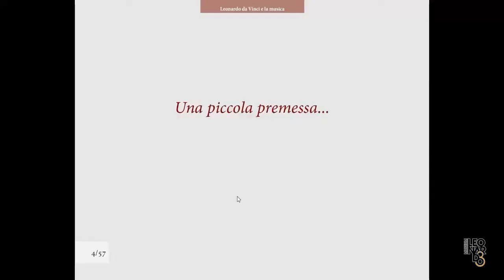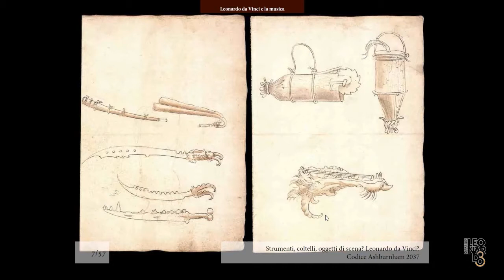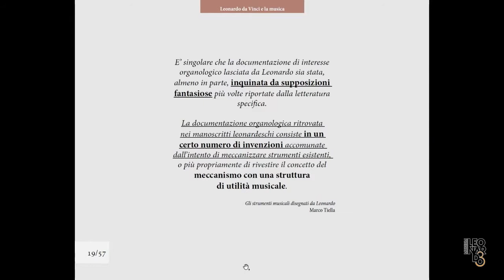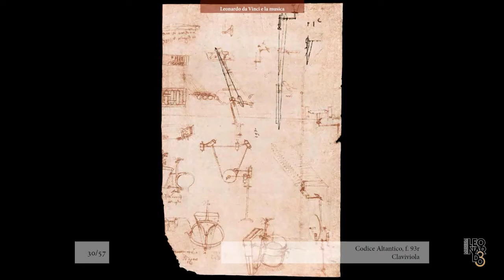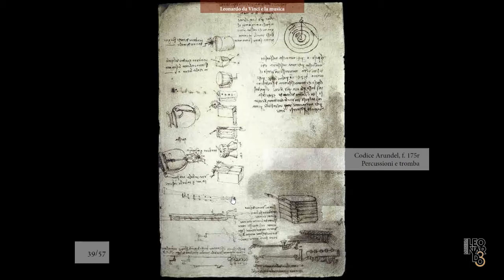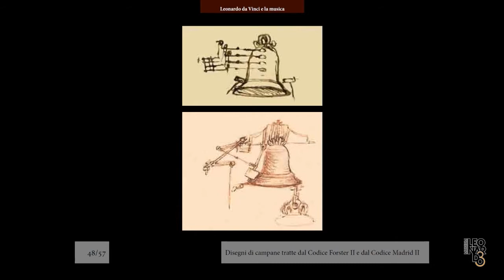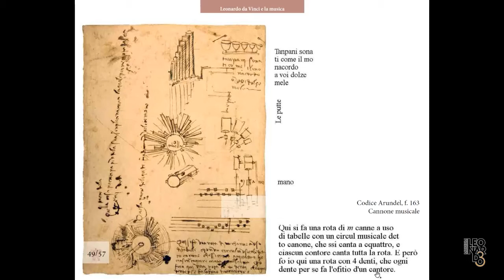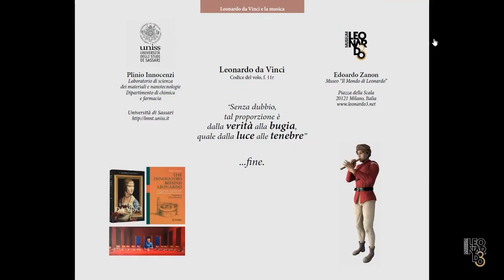Leonardo3 Museum | Leonardo da Vinci e la Musica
Edoardo Zanon di Leonardo3 (studioso di Leonardo, musicista e co-fondatore del Leonardo3Museum) assieme a Plinio Innocenzi (professore all'UniversitàdiSassari, studioso di Leonardo e della scienza e tecnologia nel Rinascimento) discutono di LeonardodaVinci e la Musica nella sala dedicata agli strumenti musicali all'interno del Leonardo3 Museum, in PiazzadellaScala a Milano.
Le cronache raccontano che Leonardo fosse un eccellente suonatore di lira da braccio, ma sappiamo per certo che dedicò una grande attenzione alla progettazione di nuovi strumentimusicali e allo studio dell’origine del suono. La sua conoscenza della meccanica divenne uno straordinario strumento per ideare sistemi e strumenti musicali in grado di riprodurre suoni e note con tecniche innovative.